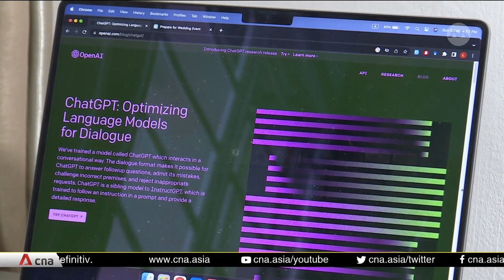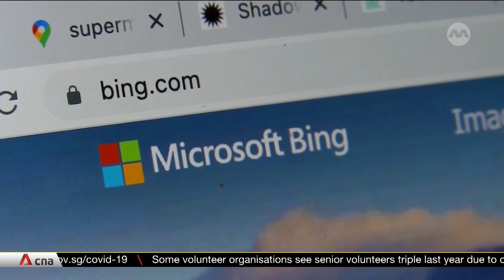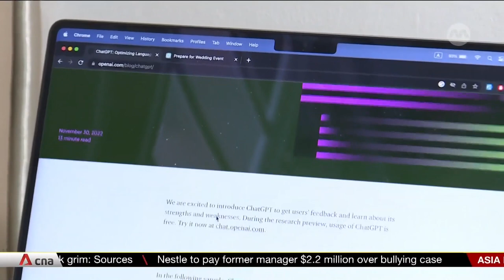How much risk does ChatGPT pose? Professionals call for governance and regulations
Sophisticated phishing emails, malicious codes, and hacking programmes are among the concerns of cybersecurity experts as the popularity of chatbots such as ChatGPT grow. CNA's Claudia Lim reports.